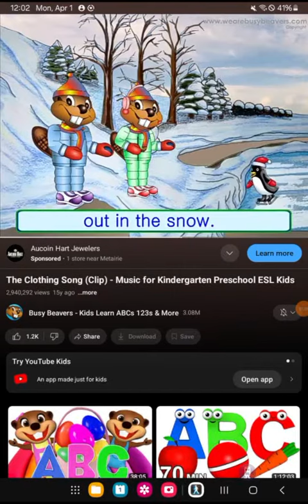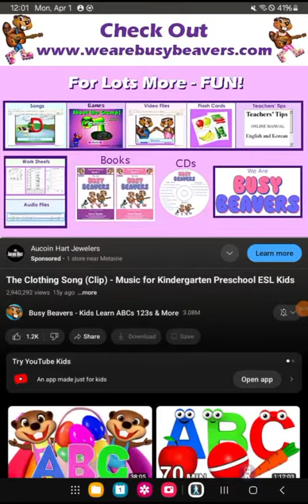the clothing song clip music for kindergarten preschool ESL kids reversed